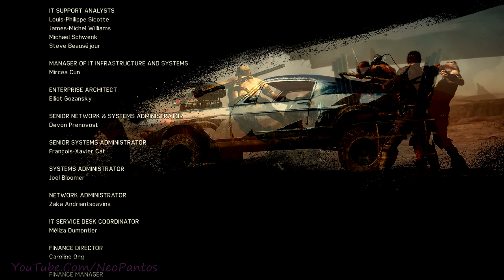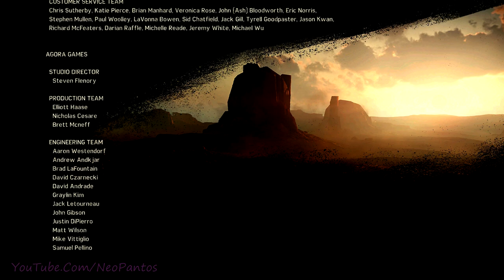Mad Max Part 13 2018 04 10 18 36 47